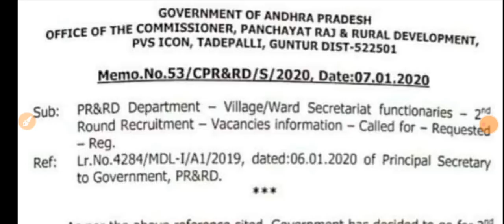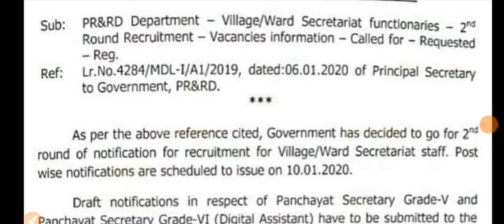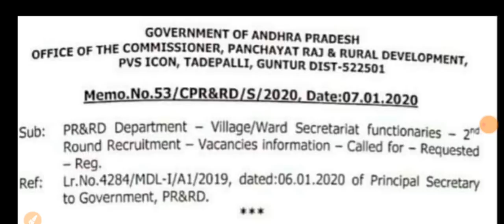ఏపీ సచివాలయం రెండవ నోటిఫికేషన్ | AP Sachivalayam 2nd Notification Official Announcement 2020